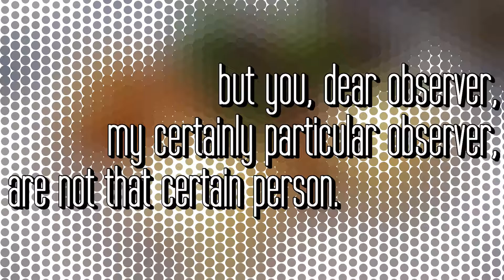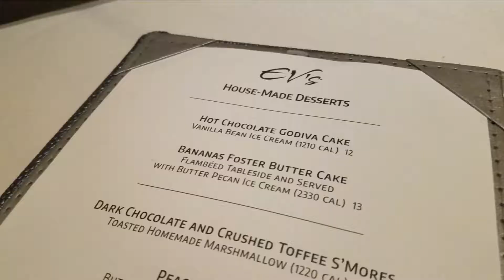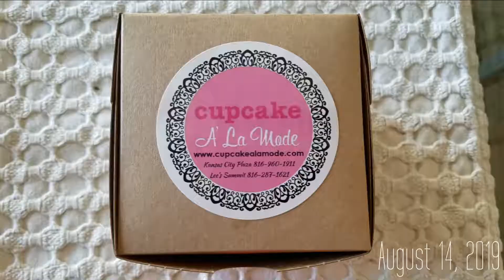Certainly Particular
and particularly certain.